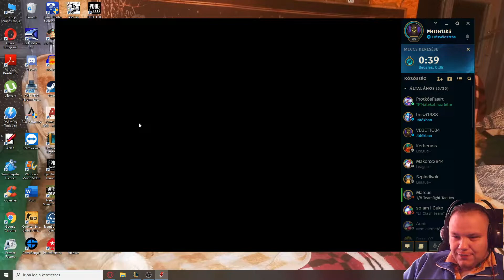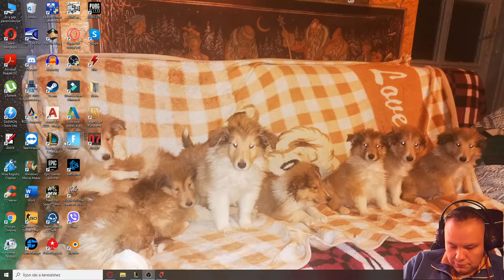LOL|| Egy kis funny URF Game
Kellékeim:
Tripod Állvány: Hama Star 62
Az intro és outro zenéje : Roland Bk5-el készült.

A videókat a  Filmora 9-el vágom.